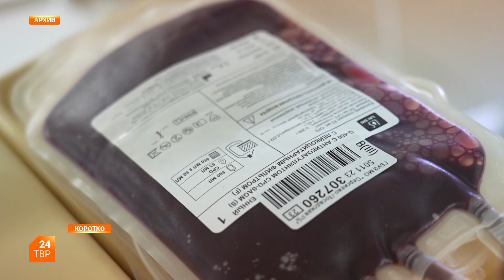Донорам увеличили выплату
Более 1 200 почетных доноров из Сергиева Посада получат ежегодную выплату в увеличенном размере, сообщает пресс-служба регионального Минсоцразвития.